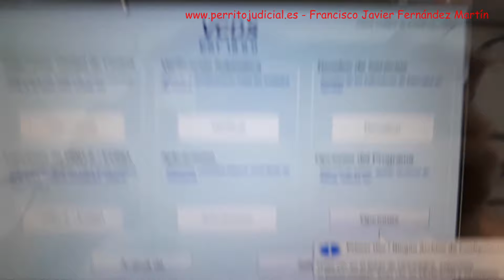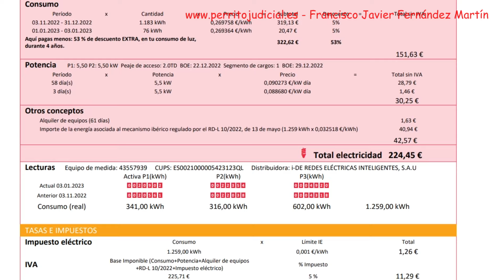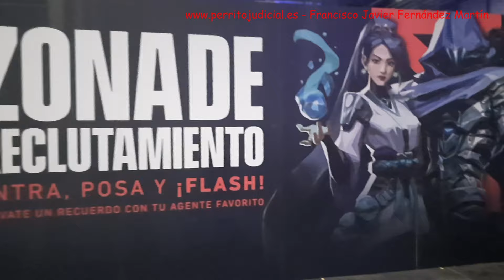Trailer del canal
Mis últimas publicaciones:
COVID-19: Alusiones a fascistas materializadas por capitalistas y comunistas
El perro, el hombre y el embarazo
La castración en perros y gatos
Acuariofilia como nunca la han contado
Mis Recuerdos de Fiona III Edición

Mi web de autor